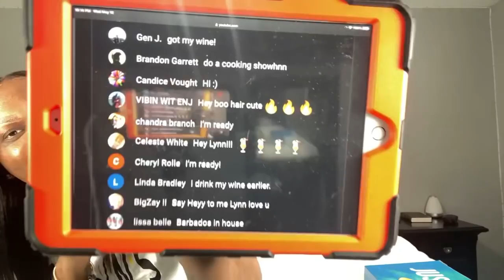Wine down Wednesday